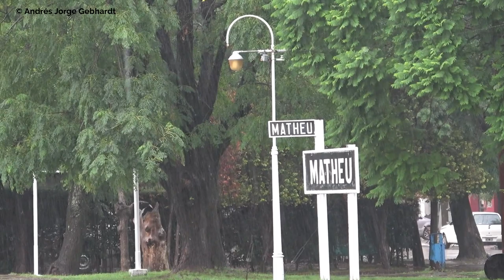Tren Victoria Capilla del Señor Diciembre 2019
Ramal del Ferrocarril Mitre, entre estaciones Victoria y Capilla del Señor, en la Provincia de Buenos Aires, Argentina.
Dicho ramal es parte del ramal Retiro - Rio Cuarto o Retiro - Pergamino el cual tenía flujo de pasajeros hace varios años atrás.
El estado de las vías entre Victoria y Capilla es deplorable, no hay otra mejor palabra que lo describa. Durmientes podridos, fijaciones en mal estado, rieles gastados, etc. Si bien se ha hecho una minima intervención a las vías, el convoy circula con velocidad promedio de 30km/h aproximadamente.